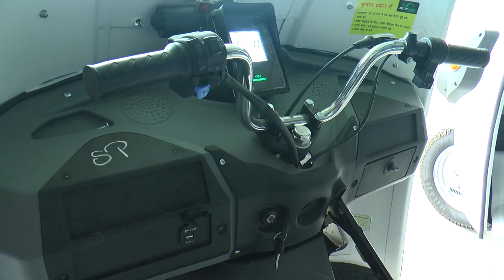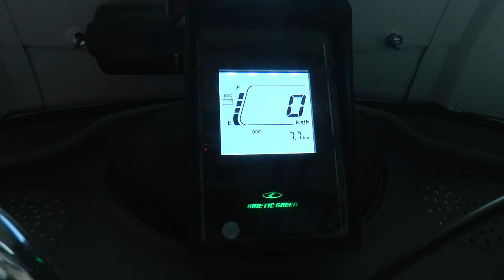Third bridge will be constructed on Chenab river in Akhnoor